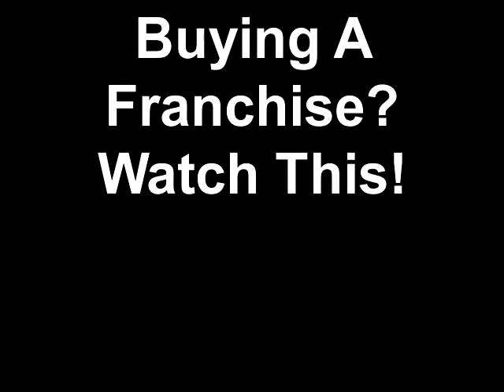Buying A Franchise? Better Watch This From The Franchise King®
One change: I don't do free consultations anymore. But, if you join my Private "How To Buy A Franchise" Group on LinkedIn, you can get free advice!

Learn how to lower your risk when buying a franchise.